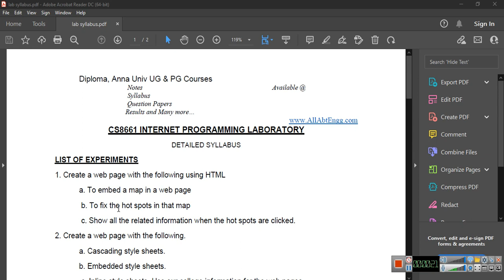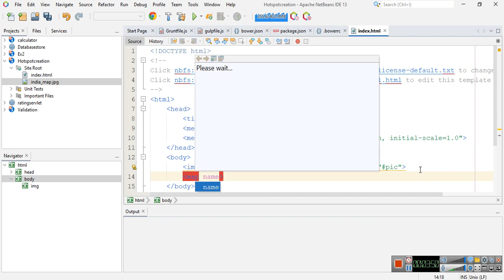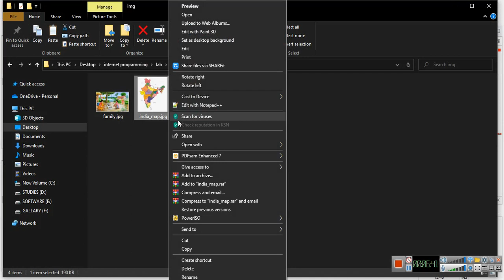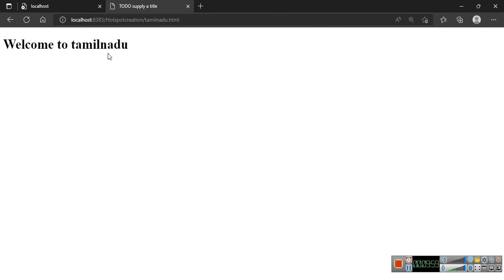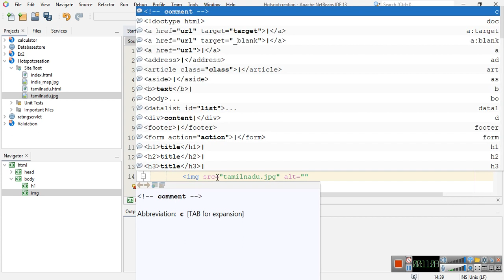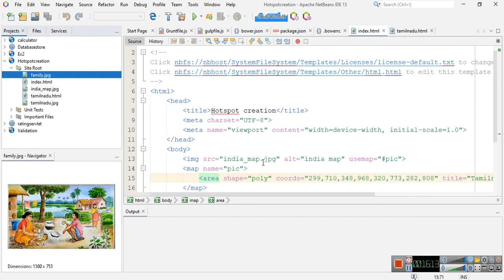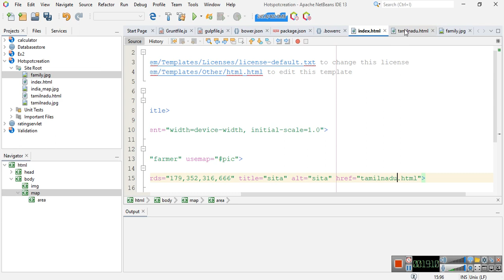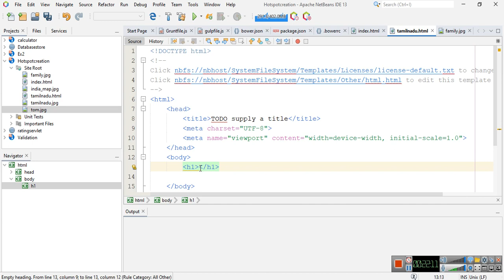EX1 HOT SPOT CREATION IN MAP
1. Create a web page with the following using HTML
a. To embed a map in a web page
b. To fix the hot spots in that map
c. Show all the related information when the hot spots are clicked.